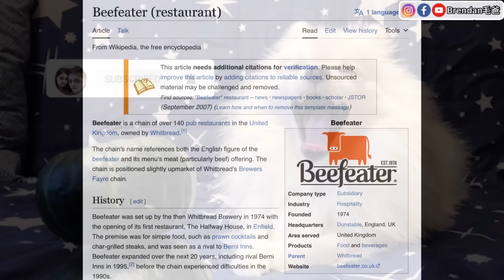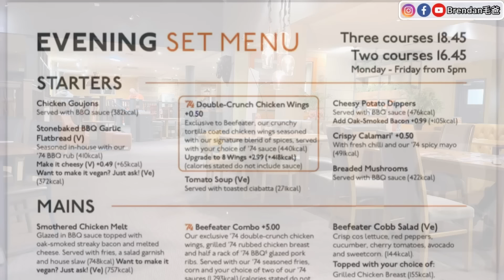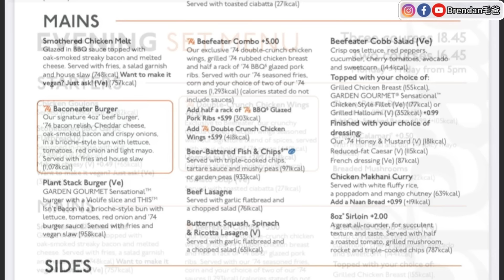《毛家回頭率最高既餐廳！》靚裝修！£18.45有齊頭盤 主菜 甜品！仲有酒吧區 直播足球賽事！@Beefeater 《🇬🇧毛爸英國生活小分享》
✨敬請留意✨
🔺此影片絕非廣告；